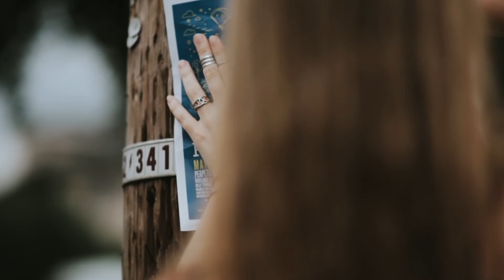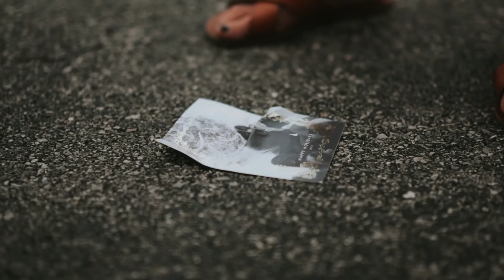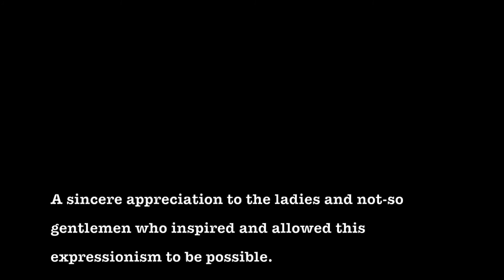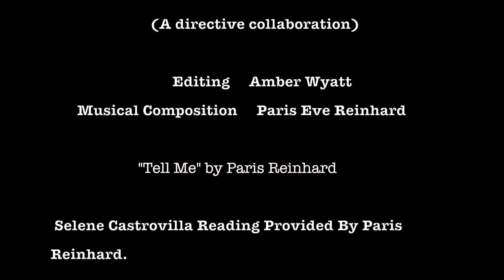Cease - A Short Film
A story of lies, realization, disappointment, and growth. A collaborative effort edited by the incredible Amber Wyatt and scored by myself, Paris Reinhard. Stick around for the credits if you are interested in knowing the passages read, the filming credits, or any of the fabulous ladies who read the passages.
Here is a link to Amber Wyatt's video, from which you can enjoy her other video works as well. She's very talented, so please check it out :)